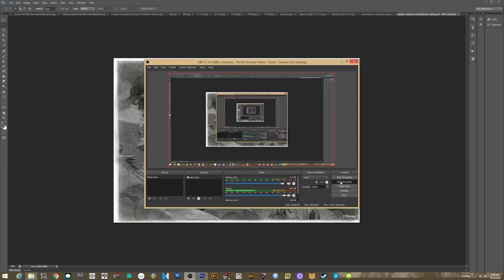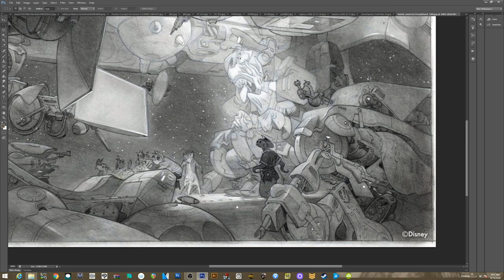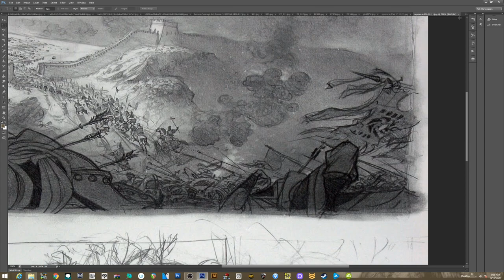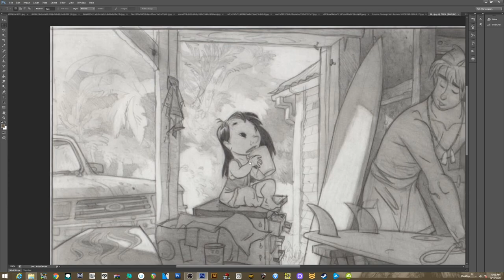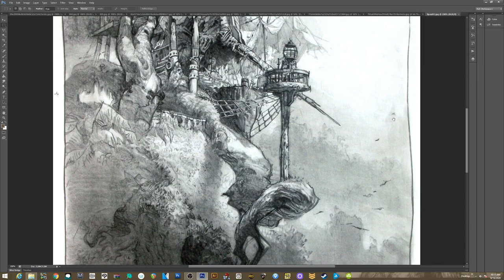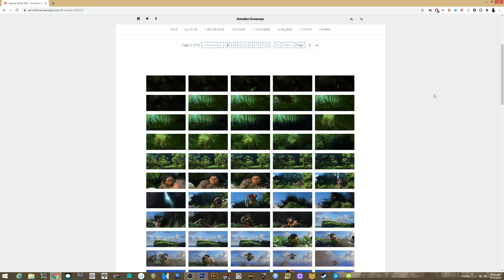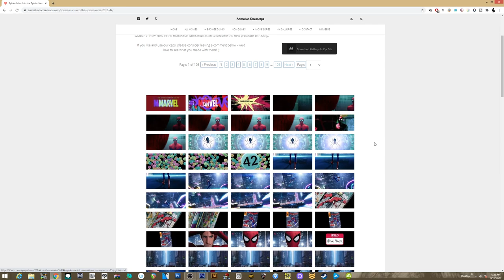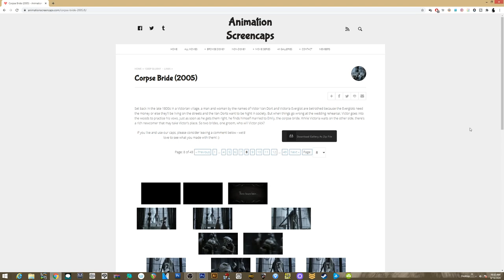SUPER FUN SUNDAY - GET YOUR LEARN ON AND MORE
LAST MONTH FOR THE $1 all access...for sure check it out and get a feel for the amazing amount of WORK I put into that place.  I am there for YOU.  Over 500 posts with HUNDREDS of instructional videos...DO IT.

nearly 300 active Patrons know what is UP!  and thank you ALL for supporting my work there!!